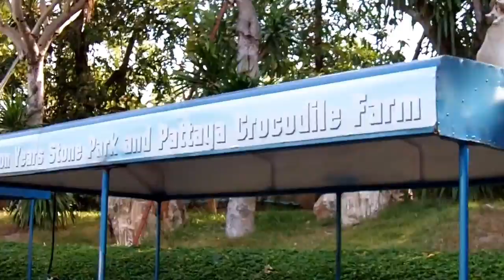สวนหินล้านปี ฟาร์มจระเข้พัทยา